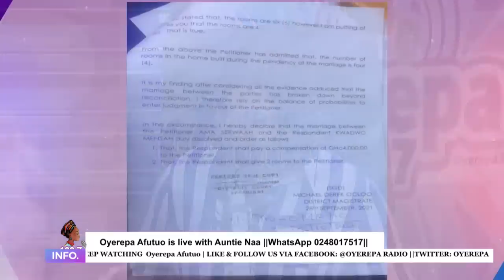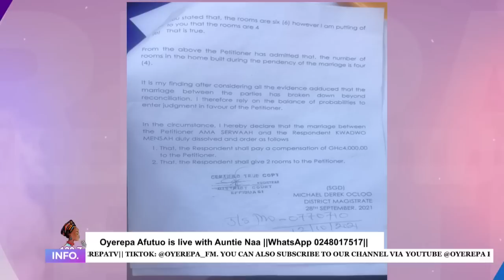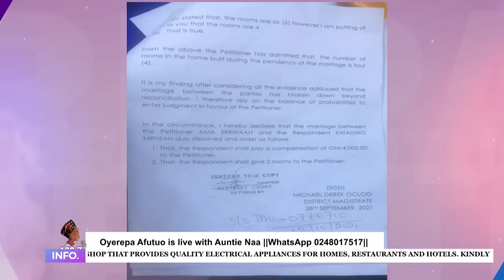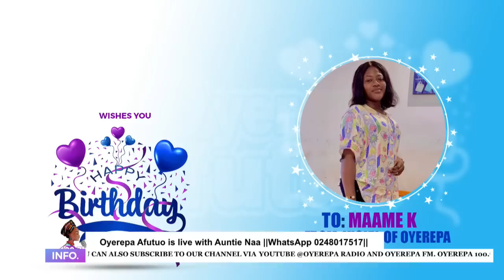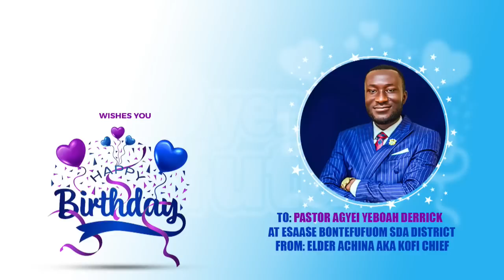Oh how could you need more of the properties 01-03-2023